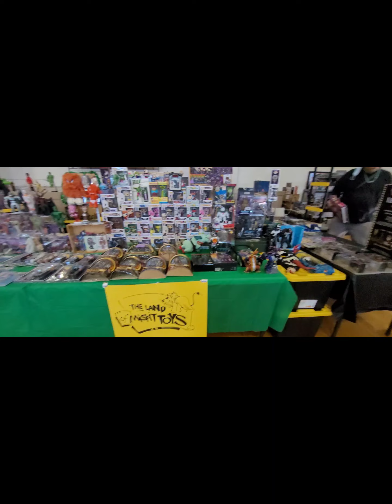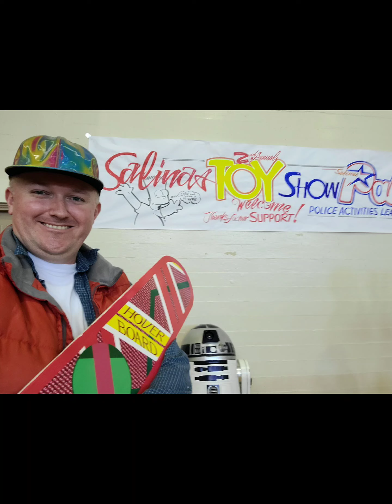Salinas Toy Show & Sutro Baths park & Merced OhanaCon 2022 California Comic Con Adventures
California ComicCon Adventures segment for @kybercaveproductions webshow about PopCulture local events...
On Saturday 7/9/22 went to SalinasToyShow 2022 as MartyMcFly from BackToTheFuture saw Mandalorian & BubbaFett & lots of classic toys.
Went to CosplayGathering at SutroBaths LandsEnd national park near San Francisco Bay saw USS San Francisco memorial.
Then on Sunday 7/10/22 traveled to central California to see OhanaComicCon in Merced as MaoMao HeroesOfPureHeart at Veterans Hall where there were many creative cosplays.

Look forward for more future events like:
7/23/22 OhanaCon in Yuba City,
7/23-24/22 Concord toy show,
7/23-24/22 TheWeekendBlender comes to mall in Tracy,
7/24/22 LeagueOfHeroesInspired will be at a school supplies donation drive in West Sacramento.